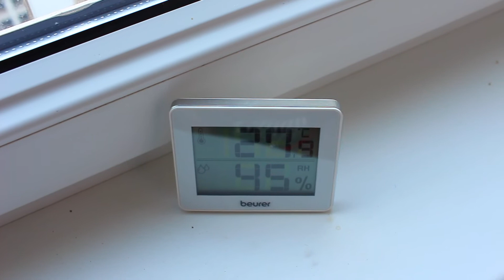Sport Routine trotz HITZEWELLE | weeklyvlog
➜ Willkommen zu einem neuen Vlog - heute gebe ich euch einen kleinen Einblick in meine wieder aufgekeimte Sport Routine + zeige euch wie ich meine Instastories normalerweise filme :)

Jede geäußerten Meinung zum jeweiligen Produkt ist durchwegs meine Eigene.